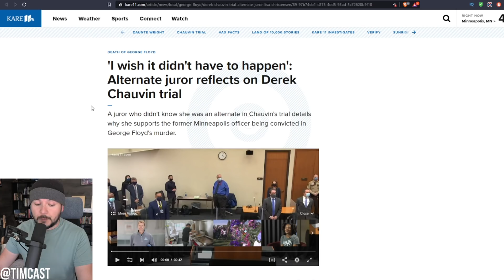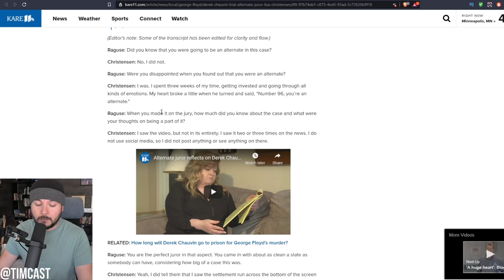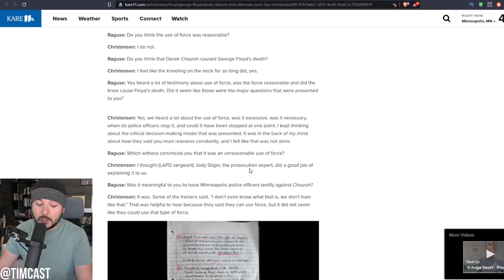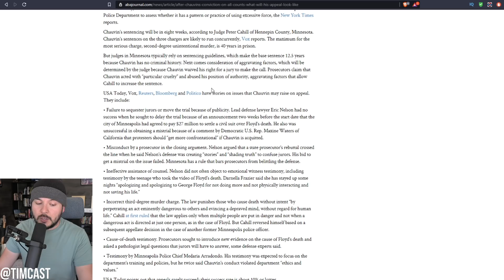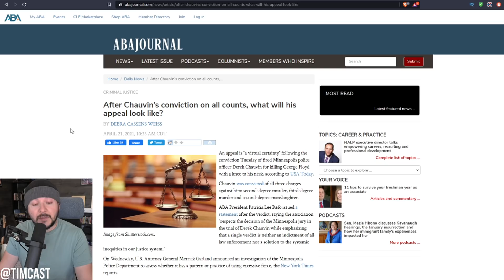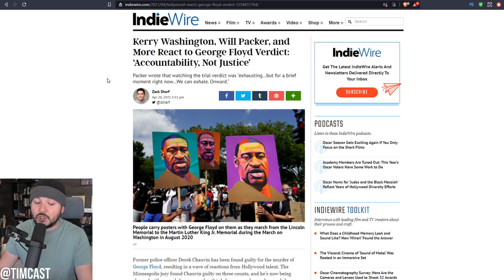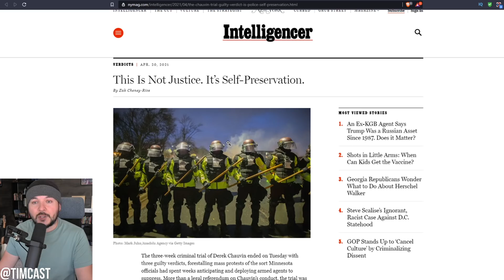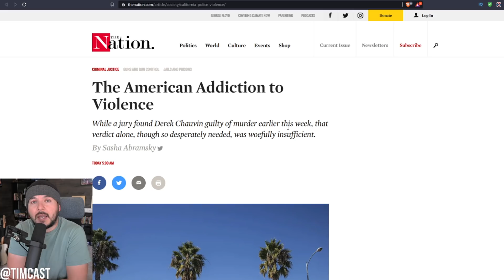Chauvin Trial Juror Now ADMITS She Was Terrified Of BLM Riots And Retaliation, Appeal Almost Certain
Chauvin Trial Juror Now ADMITS She Was Terrified Of BLM Riots And Retaliation, Appeal Almost Certain. Though she was only an alternate her interview confirms the bias of those who think the jury was swayed by the riots.

In a previous interview she only said she feared everyone would be mad, but following BLM riots, Democrats like Maxine Waters inciting insurrection, it seemed impossible that this would not corrupt the jury

Now protesters are saying that the conviction is not just for George Floyd and that they will not stop. It seems the jurors actions may have been in vain